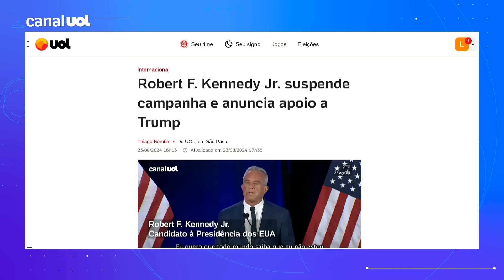RFK Jr. declara apoio a Trump: Pecha de esquisito vai colar ainda mais no ex-presidente, diz Padilha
Em coletiva de imprensa, Robert Kennedy Jr. anunciou a suspensão de sua campanha para a presidência dos Estados Unidos e declarou apoio ao candidato republicano Donald Trump.